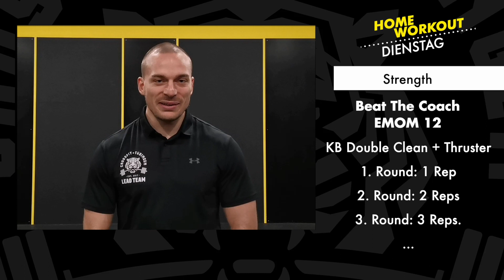CrossFit Tübingen - Home Workout, 12.01.21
CFTÜ HOME WOD - BEAT THE COACH

Die CrossFit Tübingen Workouts für Daheim!

Jeden Tag erwarten Dich schweißtreibende, durchdachte & spaßige Workouts mit oder ohne Equipment. Das KETTLEBELL-WOD für DIENSTAG wird Dir präsentiert von Coach Carl.

WOD - DIENSTAG, 12.01.21

EMOM12
KB Double Clean + Thruster
*R1: 1 rep; R2: 2 reps; R3: 3 reps...etc
*if you've access to just one kettlebell,
then you have to go for 24 Rounds in total
*R1/R2: 1/1; R3/R4: 2/2; R5/R6: 3/3

Die volle Workout-Beschreibung findest Du auf WODIFY. Wir wünschen Dir viel Spaß & freuen uns über Deine Resultate in den Kommentaren!